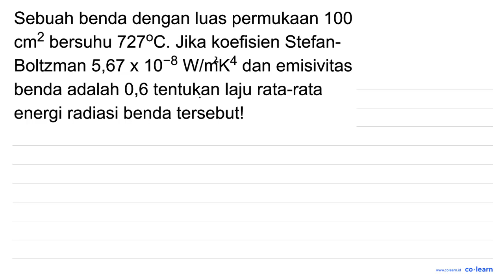Sebuah benda dengan luas permukaan 100 cm2 bersuhu 7272C . Jika koefisien Stefan- WImK4 dan emisi...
Sebuah benda dengan luas permukaan 100 cm2 bersuhu 7272C . Jika koefisien Stefan- WImK4 dan emisivitas Boltzman 5,67 X 10-8 benda adalah 0,6 tentukan laju rata-rata energi radiasi benda tersebutl

Topik atau Materi: Konsep foton - Konsep dan Fenomena Kuantum - Fisika Quantum - Fisika Kelas 12 SMA -

00:00 : Bedah Soal
01:00 : Konsep, rumus dan pengertian Konsep foton
01:18 : Langkah penyelesaian soal
01:06 : Jawaban akhir
01:36 : Penutup